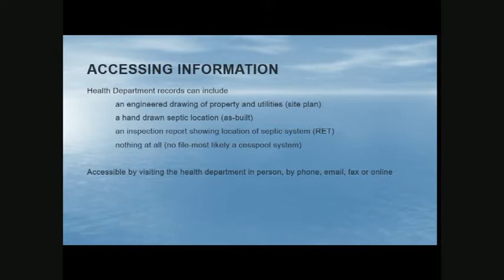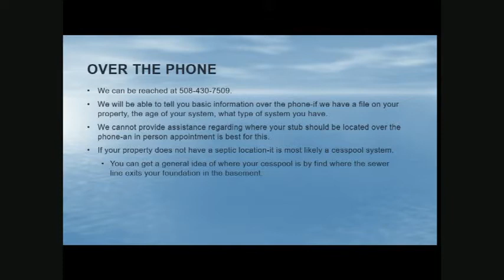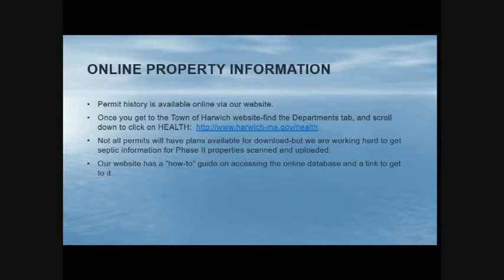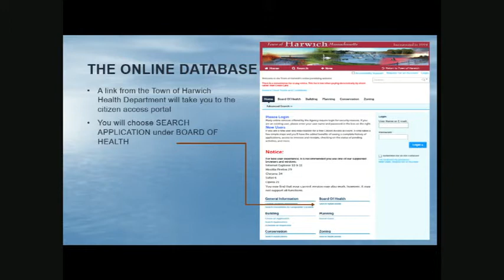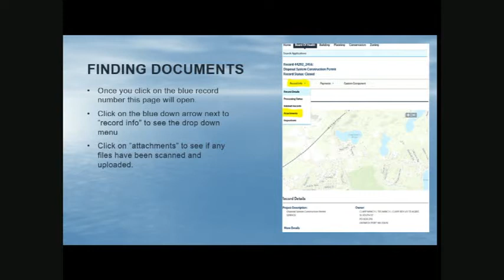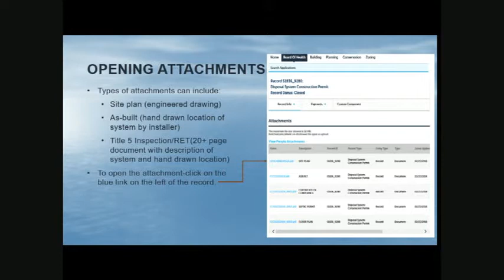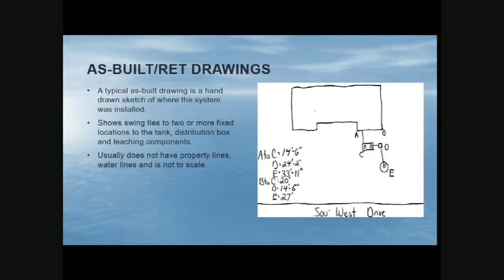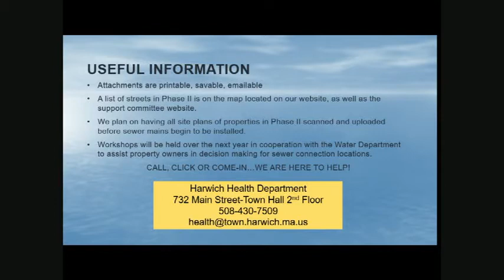Wastewater Support Committee April 30, 2018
April 30th meeting of the Harwich Wastewater Support Committee